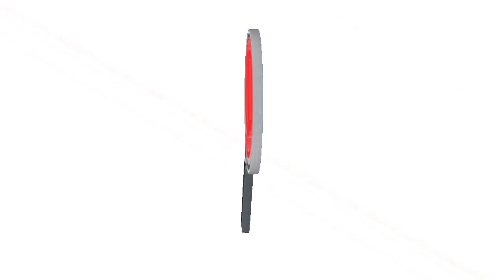A PARTIR DE LA FECHA HABRÁ PRESENCIA POLICIAL EN LA TERMINAL DE TRANSPORTE DE ARAUCA